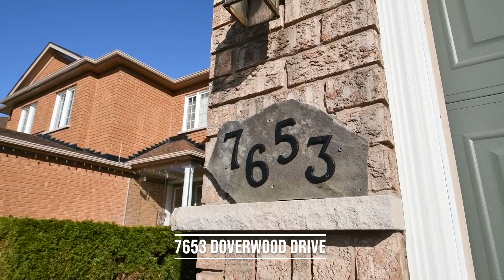7653 Doverwood Drive